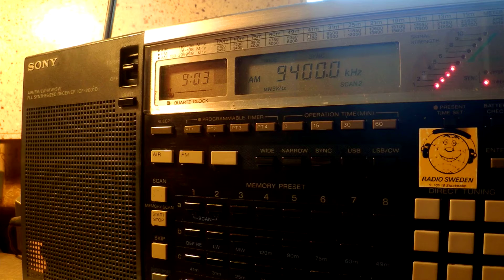22 02 2016 UNIDentified station with Arabic mx and Denge Kurdistan 0902 on 9400 unknown and Yerevan